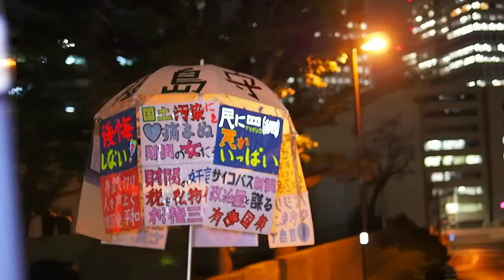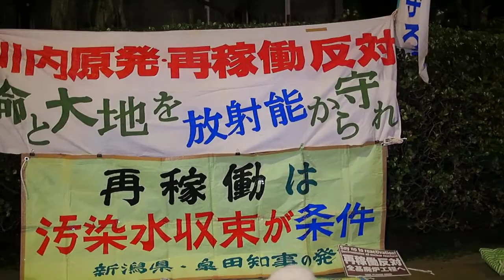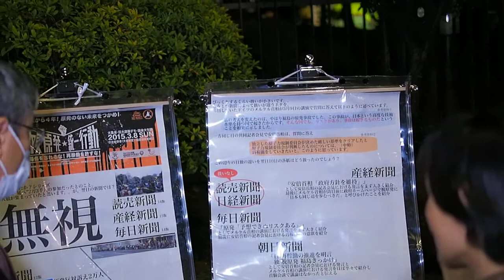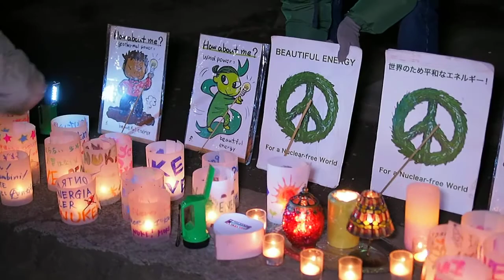2015.03.13 金曜夜の国会周辺の様子「首相官邸前⇒国会正門前⇒希望のエリア」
2015年3月13日 毎週金曜日恒例の「首相官邸前抗議行動」（主催：首都圏反原発連合）が行われた夜の首相官邸前、財務省上、国会議事堂周辺、及び希望のエリアまでの様子を記録。

19:15 すぎ、「首相官邸前」から「財務省上」交差点を経て「国会正門前」、「希望のエリア」まで。